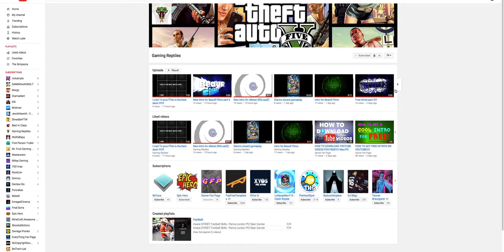HUGE INTRO GIVEAWAY!!!! FREE!!!!!!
To give back to you guys my buddy gaming reptiles is going to make 3 of you guys an intro.  Make sure to show the intro creator some love!